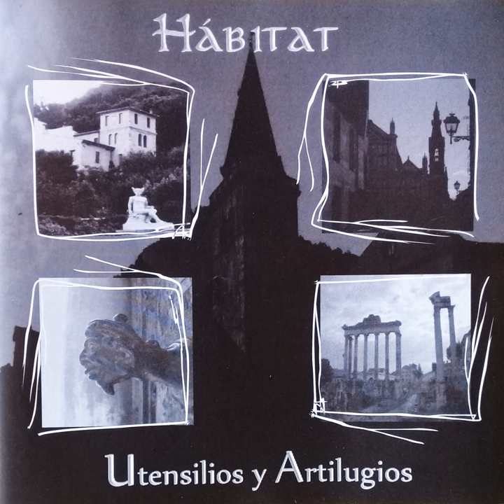Las Hadas Negras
Las Hadas Negras · Hábitat · Aldo Pinelli

Utensilios y Artilugios

Producer: Aldo Pinelli
Producer: Roberto Sambrizzi